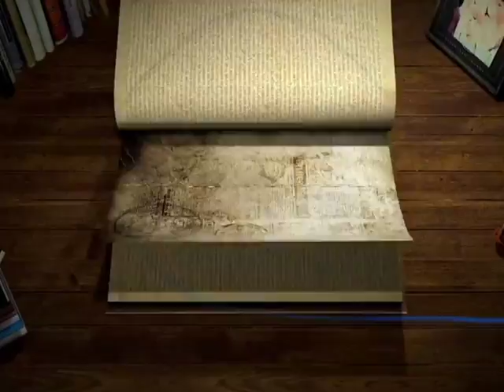BOMPER NUEVO PROGRAMA REGRESANDO A TUS RAICES HGIUEY RD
ATENCION A TODOS LOS ESTUDIANTES DE LAS RACIES
HEBREAS DE NUESTRA FE
YA ESTAN DISPONIBLES, LOS MATERIALES QUE LE AYUDARAN A ENTENDER EL PROCESO DE ENSEÑANZA Y APRENDIZAJE EN LAS RAICES DE NUESTRA FE.
TENEMOS DISPONIBLE
EL LIBRO MI DEVOCION DIARIA UNA GUIA DE ENSEÑANZA HACERCA DE LAS PLEGARIAS  LOS 7 DIAS DE LA SEMANA
TAMBIEN PUEDE ADQUIRIR
EL MANUAL DE ALCANCE MUNDIAL DONDE PODRA APRENDER SOBRE NUESTROS ENFOQUES ESPECIFICOS, LA RESTAURACION DE LOS NOMBRE, LA RESTAURACION DE LAS ESCRITURAS LA RESTAURACION DE LAS FIESTAS Y LA IDENTIDAD.
 ADQUIERA TAMBIEN.
LA CULTURA HEBREA Y EL VOLUNTARIADO A ISRAEL
DESMONTANDO LOS MITOS DE LA IGLESIA
DESDE PESAJ HASTA SHAVOUT LAS PRIMERAS FIESTAS SAGRADAS
EL MANUAL DE MUJERES EN LAS RAICES HEBREAS
YOM TERUA YOM KIPPUR Y SUKKOT LAS ÚLTIMAS FIESTAS SAGRADAS
SI DESEA AQUIRIR ALGUN EJEMPLAR DE MANERA FISICA Y EN LA PUERTA DE SU CASA, ESCRIBANOS AL WHATAPS 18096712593...O AL CORREO ELECTRONICO
También puede adquirirlos de manera digitar o impresa en Amazon.  Coloque en el buscador Roeh Ricardo Mojica o entre a nuestra página
SIGAMOS ESTUDIANDO
 PORQUE El conocimiento hace la diferencia entre la ignorancia y la sabiduría